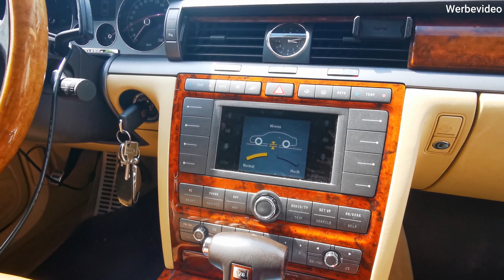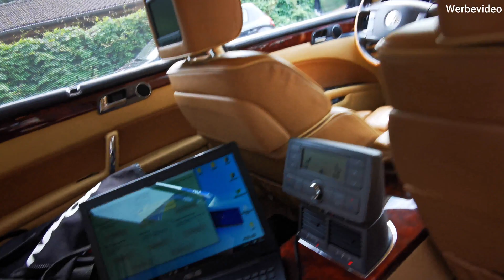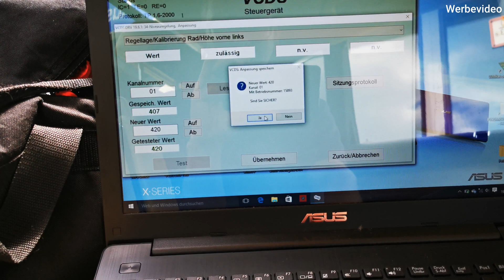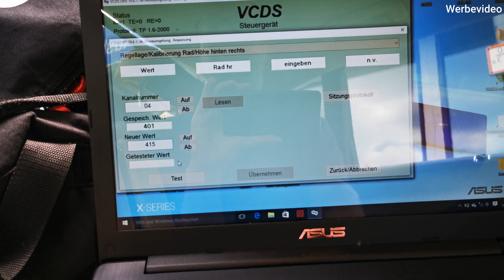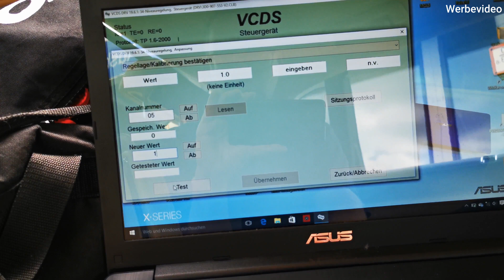VW Phaeton 3.0 Tdi Tieferlegen mit Vcds ( Codieren ) ! Luftfahrwerk | Komplette Anleitung | ENG SUB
VW Phaeton tieferlegen mit VCDS ( Codieren ) ? Wie geht das ? Komplette Anleitung in diesem Video !
SUBTITLES IN ENGLISCH

Fahrzeug VW Phaeton 3.0 TDI Langversion 2008 ! Model GP2 !

Hier noch mal ne kurze Anleitung:

1. Fahrzeug muß während der gesamten Anpassung Laufen und das Getriebe in Stellung P stehen.

2. Wähle Steuergerät Nr. 34 Niveauregulierung

3. Wähle Zugriffsberechtigung

4. Gib den Logincode 31564 ein !

5. Gehe nach dem Login auf den Button 10 Anpassung.

6. Wähle Regelanlage / KalibrierungRad / Höhe vorne links.

7. Tieferlegung maximaler Wert 15 mm, mehr geht nicht !

8. In dem Feld neuer Wert Steht jetzt 407 / dort müst ihr jetzt 15 mm mehr eingeben also

    den Wert 422 danach auf Test klicken, wenn die Werte genommen werden auf den Button
    Übernehmen Klicken, jetzt werden die Werte gespeichert.

9. Das macht Ihr jetzt für vorne rechts / hinten links und hinten rechts genauso .

10. Die hinteren Werte ändern auf 416 nicht auf 422 wie vorne !

11. Danach auf den Menüpunkt Regelanlage / Kalibrierung bestätigen Klicken

      und in das Feld Neuer Wert die Zahl 1 weiter auf den Button Test Klicken

12. Zum schluß den Button Übernehmen klicken und die Kalibierung Startet.

13. Jetzt sollte euer VW Phaeton 15 mm vorne und hinten tiefer stehen.

Dir hat die Anleitung gefallen ? Schreib uns deine Meinung in die Kommentare und Aboniere

unseren Kanal !!